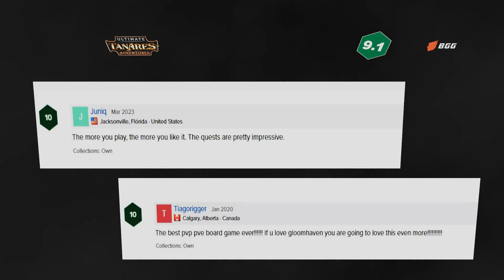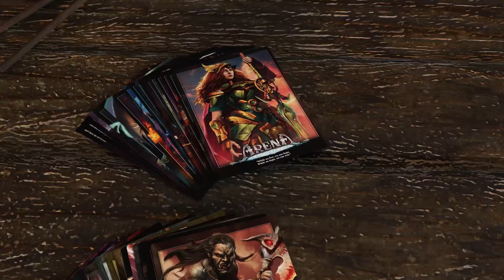Tanares Adventures Ultimate | Official Trailer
IMMERSE YOURSELF IN THE ULTIMATE ADVENTURE!

One of the most praised games on Kickstarter is back, for a last ride. Embark on an epic dungeon-crawling adventure! Immerse yourself in our captivating, gamified stories featuring stunning miniatures and artwork, 110+ unique quests, each offering truly diverse challenges that will keep you on the edge of your seat. The highly refined level-up system allows you to customize your hero and forge a path to glory. With an innovative skill system, you'll stay engaged even on other players' turns, ensuring non-stop strategies and combos.

June 27th, ONLY on Kickstarter. Click on the Notify Me On Launch, and do not miss this last chance to get the game that everyone is talking about. Free Day 1  Silver Dragon Huge miniature!!!